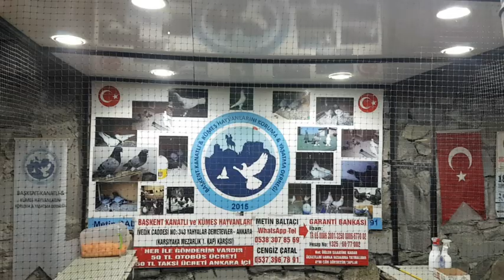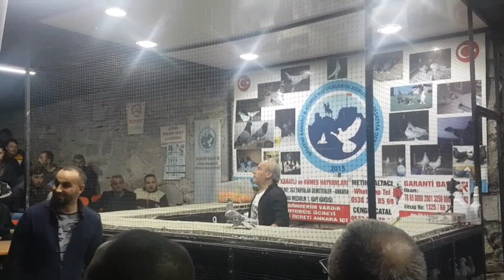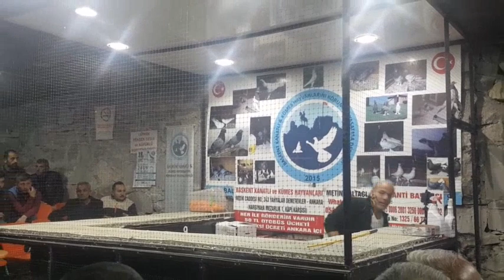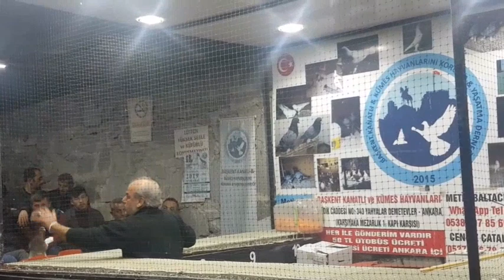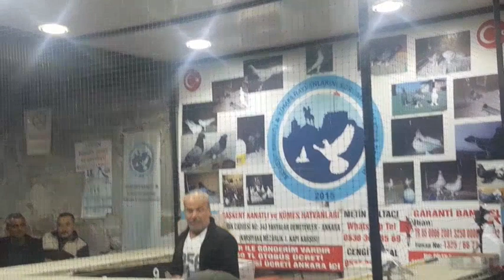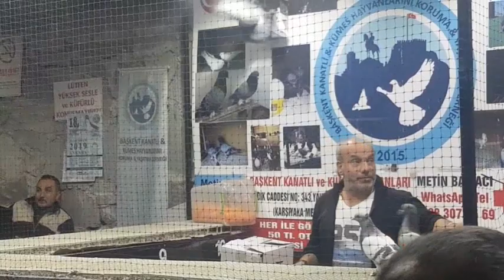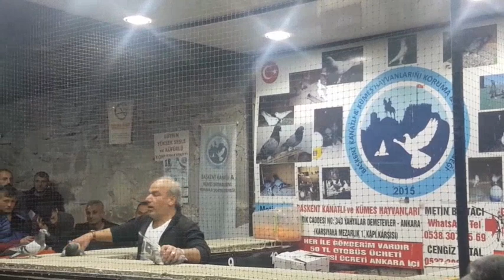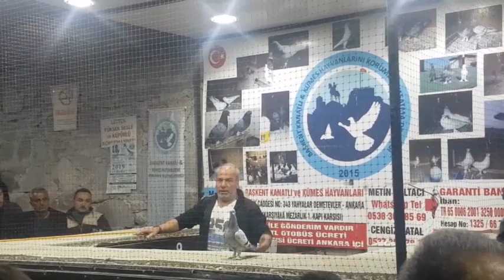ankara yenimahalle mezat salonu